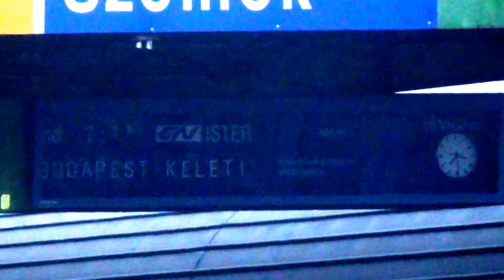Szolnok station: EuroNight Ister from Bucharest Northern; EuroNight Ister de la București Nord